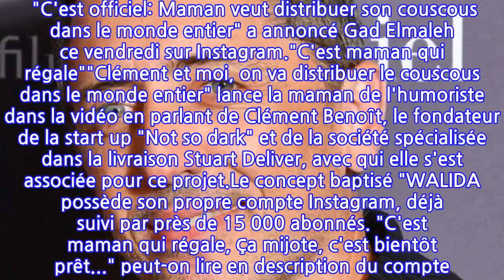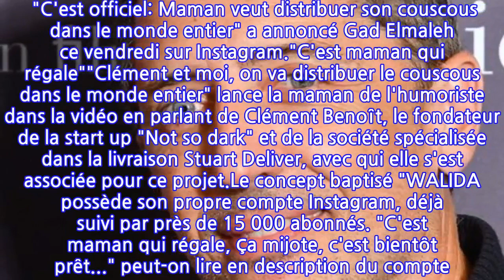Gad Elmaleh : à 66 ans, sa mère Régine se lance dans un juteux business !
Si la carrière professionnelle de Gad Elmaleh était au top avant la pandémie, l'humoriste est privé de scène depuis plusieurs mois et désespère de pouvoir reprendre le travail à chaque nouvelle annonce du gouvernement. Le 7 janvier dernier, le père de famille a ainsi dû prendre une énième décision douloureuse : « Au vu du contexte actuel, et suite aux dernières limitations de jauge fixées à 2000 personnes pour les spectacles assis, les shows de Gad Elmaleh « D’ailleurs » suivants sont annulés » pouvait-on lire sur son compte Instagram. Si la crise sanitaire a eu un impact très négatif sur sa situation profesionnelle, il semblerait que sa mère, Régine Elmaleh, ait pu profiter du boom des commandes de nourriture à domicile pour se lancer dans un juteux business.  "C'est officiel: Maman veut distribuer son couscous dans le monde entier" a annoncé Gad Elmaleh ce vendredi sur Instagram."C'est maman qui régale""Clément et moi, on va distribuer le couscous dans le monde entier" lance la maman de l'humoriste dans la vidéo en parlant de Clément Benoît, le fondateur de la start up "Not so dark" et de la société spécialisée dans la livraison Stuart Deliver, avec qui elle s'est associée pour ce projet.Le concept baptisé "WALIDA possède son propre compte Instagram, déjà suivi par près de 15 000 abonnés. "C'est maman qui régale, Ça mijote, c'est bientôt prêt..." peut-on lire en description du compte. Passionnée de cuisine, Régine Elmaleh a donc décidé d'allier l'utilise à l'agréable avec ce projet et n'importe qui pourra donc commander ses petits plats à domicile ! Une nouvelle réussite dans la famille Elmaleh.Voir cette publication sur InstagramUne publication partagée par WALIDA (@walida.__)Aliénor de la Fontaine